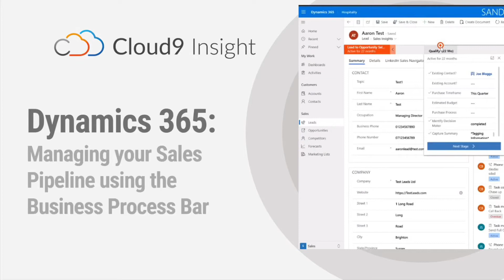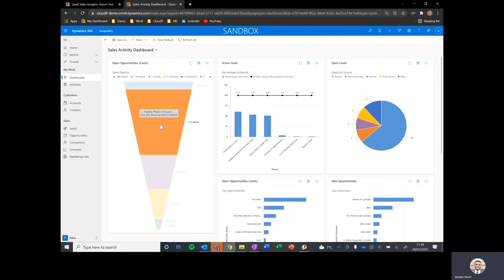Microsoft Dynamics 365 - Managing your Sales Pipeline using the Business Process Bar -Cloud9 Insight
See into conversations and spot where a deal is at risk. Then use Dynamics 365’s coaching tools to help your colleagues take action to address any issues.